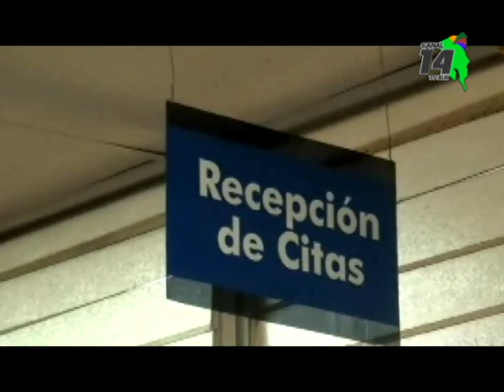Citas para medicina general en el Hospital se pueden sacar de manera presencial o telefónica